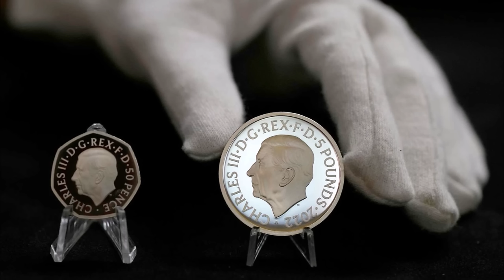ИСЧЕЗЛА КЕЙТ, @КТО ТАКАЯ ЛЕДИ РОУЗ...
Очередные несколько  версий исчезновения Кейт Миддлтон.

— спам,
— реклама посторонних ресурсов.
Нарушители блокируются.